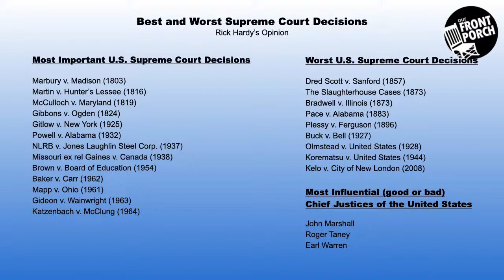Taking Questions with Richard Hardy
Taking Questions is a discussion series held on Our Front Porch (indoors!), where informal learning and good conversation are at the fore.

In this series, the museum welcomes some of the area’s most accomplished Historians and Political Scientists to lead conversations around topics in their field of expertise. Asking questions is essential to understanding. The museum is a community hub for informal learning and this series of programs puts guests in the driver’s seat to shape the conversation. The series has been organized with the guidance of historian Larry Balsamo, who will act as the series’ facilitator.Richard Hardy

On Wednesday, February 17rd Richard Hardy will take questions about the Yesterday, Today, and Tomorrow: The Supreme Court and the Dynamics of American Democracy. Guests are invited to ask questions and participate in the discussion. Online participants can use the YouTube comment feature to submit questions and comments.